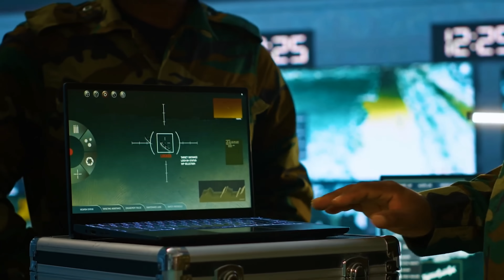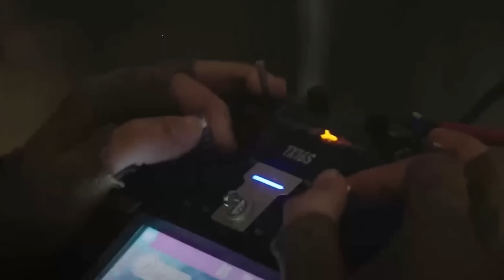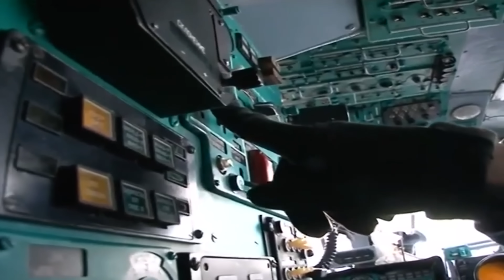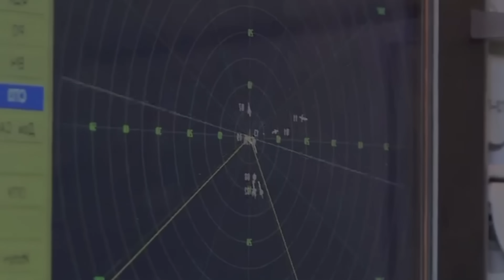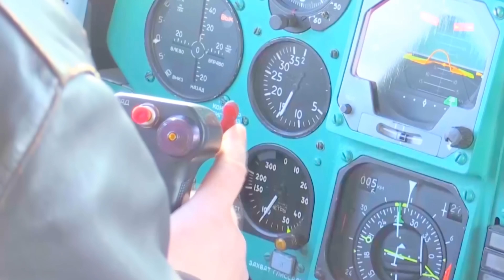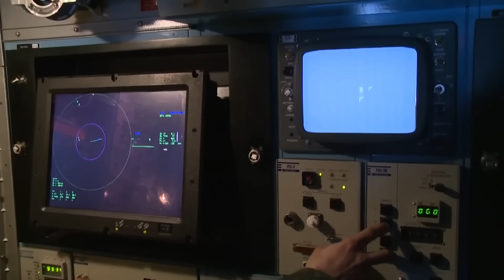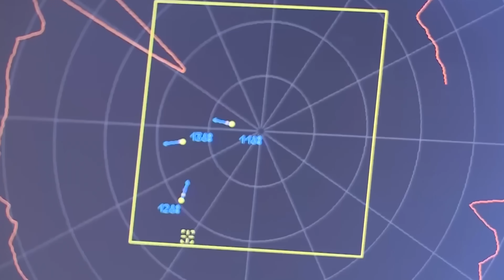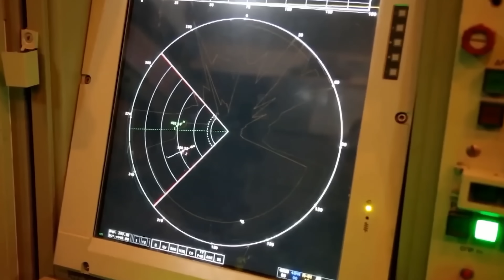Drones Ucranianos ATACAN Plataforma de Gas Rusa – Y ESTO Fue lo que Pasó…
Análisis del ataque de drones marítimos "Sea Baby" que destruyó la plataforma de perforación rusa Syvash . Este video examina la compleja táctica de engaño utilizada por Ucrania.

Descubre cómo un enjambre de 15 drones "Beaver" fue usado como señuelo, fingiendo ser un ataque de misiles SCALP contra la base aérea de Saki . Esta distracción alejó a los helicópteros de defensa Ka-29 de la plataforma, dejándola indefensa .

Vea cómo el ataque final explotó un punto ciego del radar y cómo la propia guerra electrónica rusa (Pole-21) provocó un "fratricidio electromagnético", cegando a su propio radar Kasta-2E2 y permitiendo que el dron se colara .